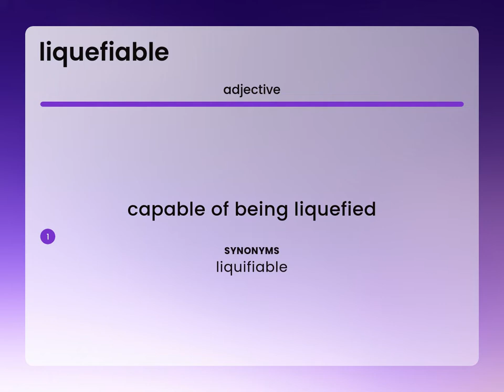Liquefiable — what is LIQUEFIABLE definition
What is LIQUEFIABLE?

Susan Miller (2023, April 27.) Liquefiable in the dictionary